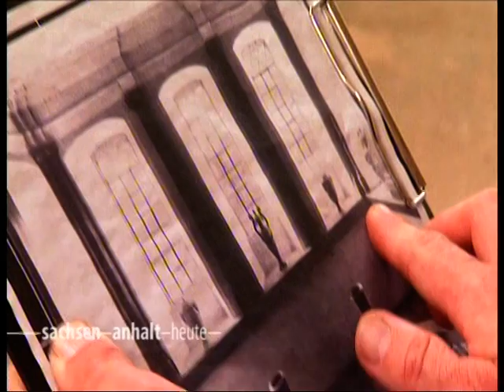VTS 01 1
Emily on German TV last summer